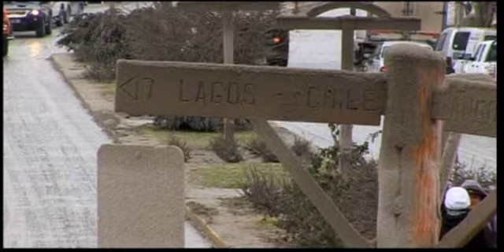Chile inunda con cenizas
La ceniza chilena cubre también Argentina

La ciudad de La Angostura ha quedado cubierta de ceniza procedente del volcán chileno en erupción. Los expertos dicen que los volcanes chilenos tienden expulsar más ceniza que los volcanes de Europa, como el de Islandia porque el magma es más denso y se eleva más lentamente.